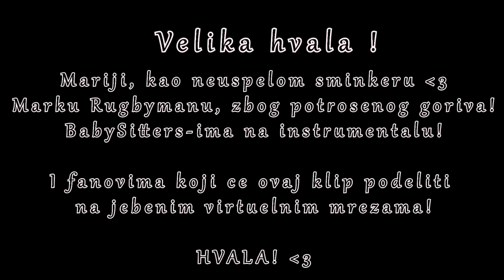Gasttozz Stories - Halloween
duhovi